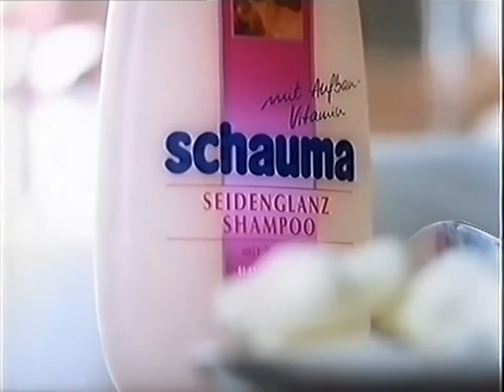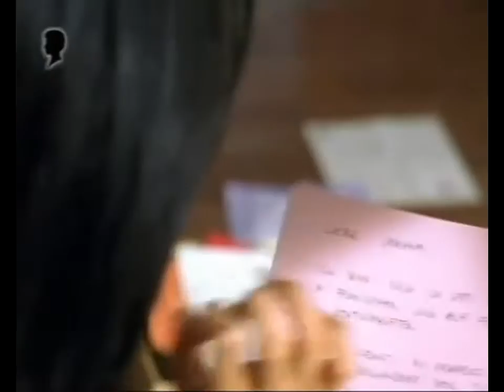BKTV 1997 (3/3)